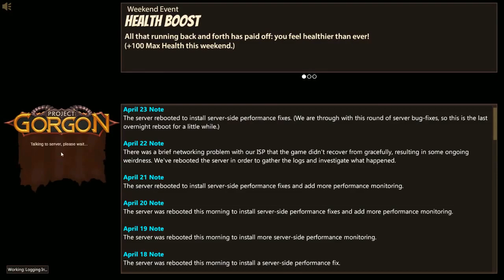Project : Gorgon ép.2 : Fin de l'île tutorial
On va se balader dans une partie du donjon souterrain, avant de revenir en arrière parce que, sinon, on va y passer un paquet d'heures ! Et finalement, on va en finir avec le tutorial.